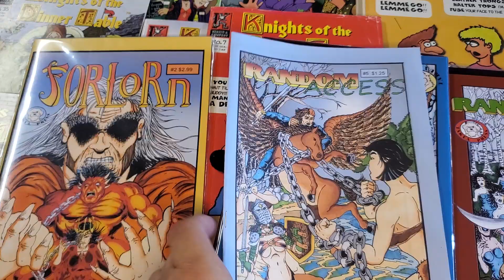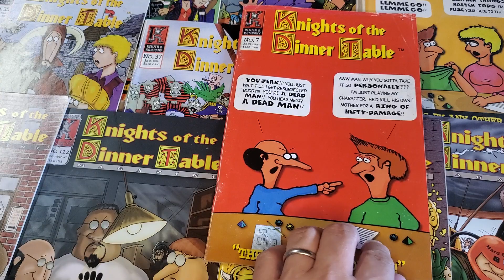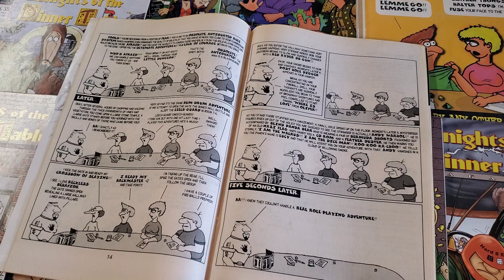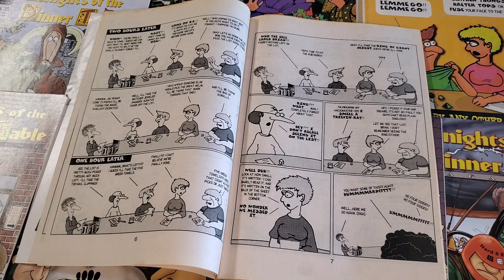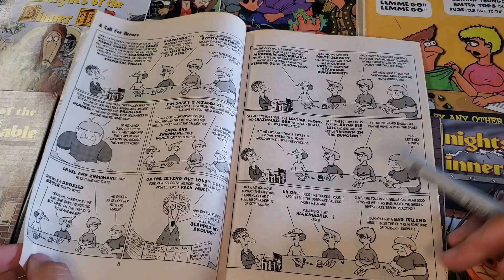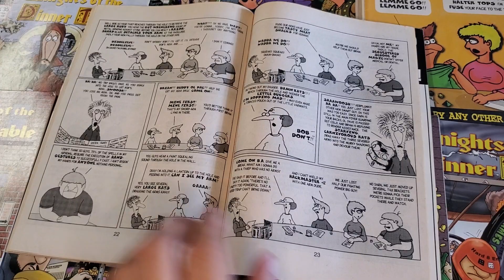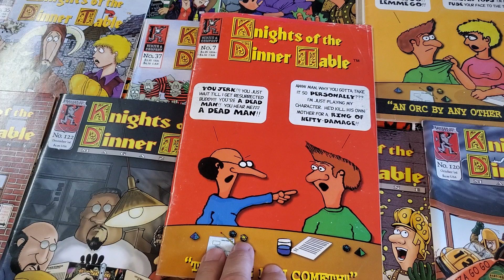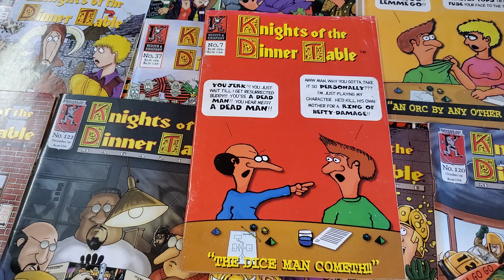Reviewing Knights of the dinner table comic book.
We're reviewing issue number 7 of the comic book Knights of the dinner table from 1997. its a review and a deep dive into what's going on there.